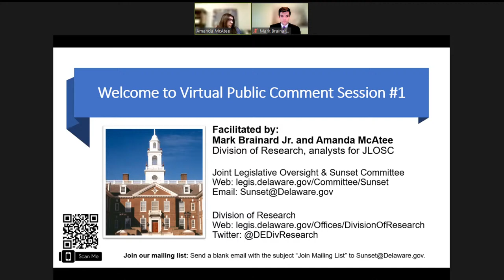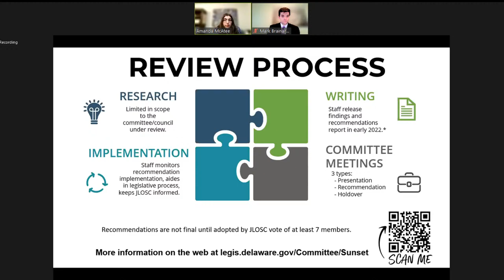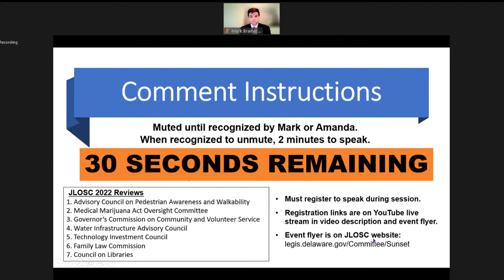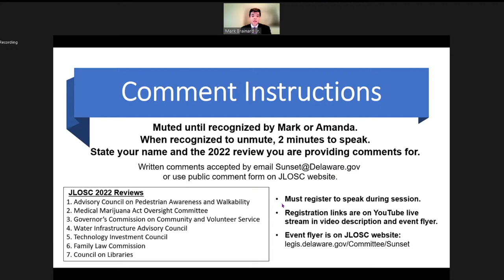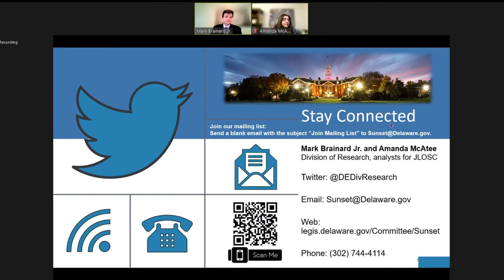Division of Research Public Input Session #1 (JLOSC 2022 Reviews)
Due to technical issues, captions are currently unavailable during the live stream on YouTube. If you require captioning, please join us in the zoom meeting Captions will be available in the YouTube video approximately 24 hours after the stream is completed and processed on YouTube.